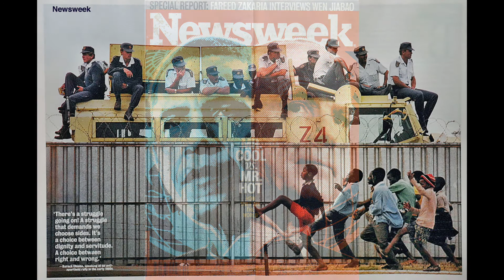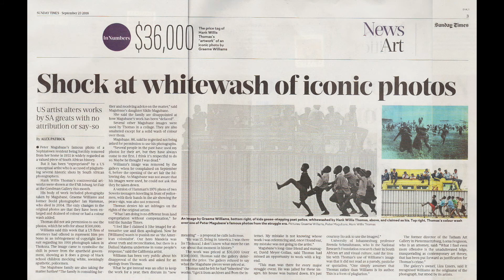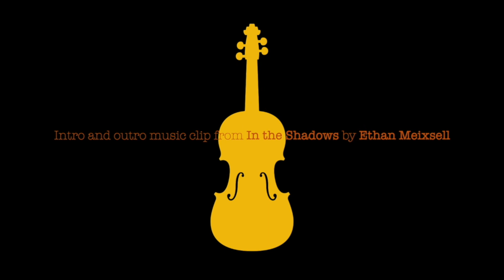A photograph becomes a symbol of change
THIS VIDEO: The photograph was taken in 1991 while Nelson Mandela was addressing a rally in Thokoza, east of Johannesburg. At the time the image seemed like a regular journalistic image, but over time it has been chosen again and again to represent something far greater; an image of hope and transformation, a David and Goliath story and a marker for the point at which power shifted from the oppressive apartheid government to the liberation movement, the African National Congress.

MUSIC: Intro and Outro music clip from In the Shadows by Ethan Meixsell.